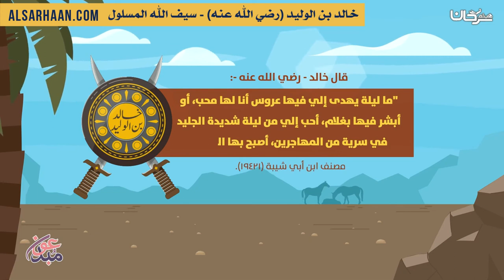خالد بن الوليد رضي الله عنه سيف الله المسلول